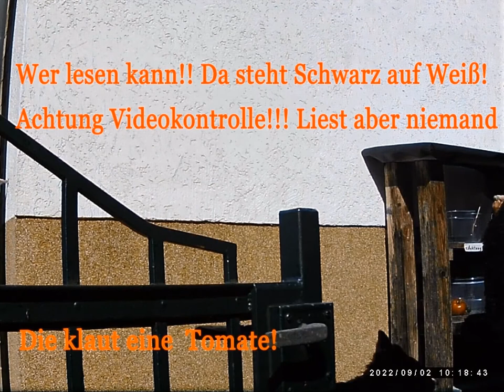Überwachung vom Minilädchen.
Vorwort!!!: Ich betreibe diesen Miniladen seit über 30 Jahren und verkaufe alles für 1€ was ich nicht selber verbrauchen kann. Kasse des Vertrauens hat bisher zu 98-99% immer funktioniert.                                                                                         Bis auf dieses Jahr, da wurde über 5 Tage hinweg alles "geplündert"!
Dann habe ich meine Wildkammera eingesetzt um die Diebe zu entlarfen.
Im ersten Teil seht ihr wie die "Diebe" sich entschuldigen nachdem sie zuvor erwicht wurden,  Das waren alles Afganin. Sie haben sich entschuldigt über Handy! Konnten aber kein Wort Deutsch! Und haben ihre Schulden bezahlt!!!
Danach erfolgt ein kurzer Zusammenschnitt von eingen Leuten die deutsch auch lesen können.Vorbliche alte Ossis die den Inhalt umfüllen in Tüten, da ich ja nicht  hunderte von Bechern habe. Und ihre eigenen Tüten mitbringen. Die Becher zusammenstellen, Ordnung halten und bezahlen! Dafür ein reisiges Dankeschön♥ --- Zum Schluss gibt es wieder die Schwarzen Schafe und... Sowas ist immer dabei!
Da habe ich mal Peter Pretorius seine Musik verwendet! LG!